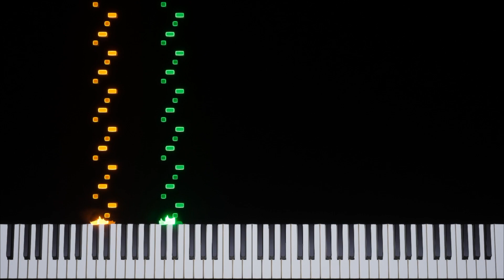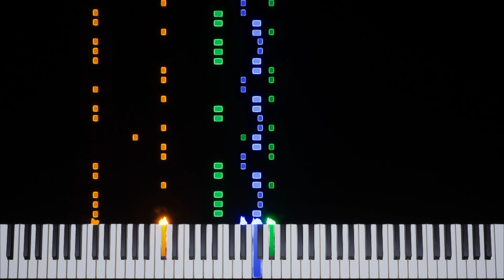Kirby's Adventure | Nightmare Battle [NES] Transcription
Game: Kirby's Adventure
Platform: NES / Famicom / 3DS
Composer: Hirokazu Ando / Jun Ishikawa
BPM: 150.23
Time Signature & Key: 4/4 in F# major
Transcriber: IronInvoker47
Ripped By: @Nikos8BitStereo